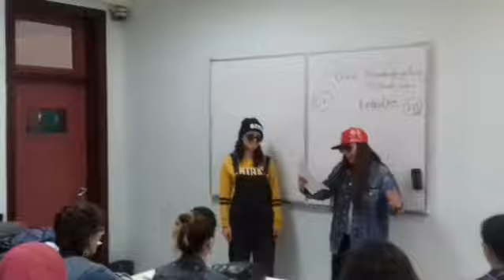Behman TV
Heftenin bazar günleri pedaqogika haqqında herşey, ideal müellimin xususiyyetleri, şagirdle müellim arasındaki munasibet haqqında videolar Behman Memmedov'un teqdimatından Behman TV de yayımlanacaq.